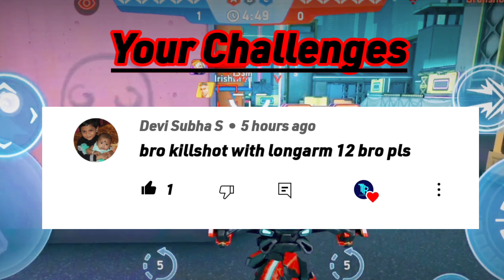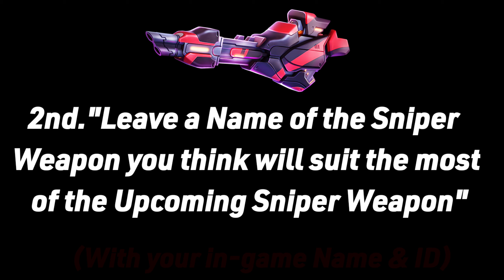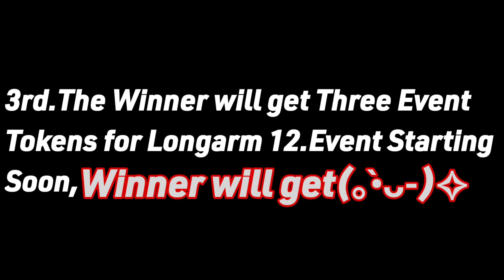Killshot VS Zypher with Longarm 12- Your Wishes 🎁|Mech Arena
Hello Friends!) Participate in
2) Leave a name of the Sniper Weapon you think will suit the most for the upcoming Sniper Weapon.
3) 3 Event Tokens to the Winner!!🤩🥳

There Will be only One Winner I will put all the Comments In the Randomizer And the Winner will be Selected automatically.😀
⚠️Only One Day to Participate⚠️
Have a Good Luck. Hurry Up!!
This Video is made on Test Built.
It is Provided to the Official Content Creators by The Mech Arena Official.

KEEP SUPPORTING 😊😊

✅mech arena download link for android :-

our friend list is full in mech arena so please send a friend invite through facebook :-

🌟revenger-j in-game id : 2988607
✅fb personal :-

keep supporting & follow us 😊😊

note that we do not benefit, profit from this video content disclaimer : copyright disclaimer under section 107 of the copyright act 1976, allowance is made for fair use for purposes such as criticism, comment, news reporting, scholarship, and research. fair use is a use permitted by copyright statute that might otherwise be infringing. non-profit, educational or personal use tips the balance in favour of fair use.